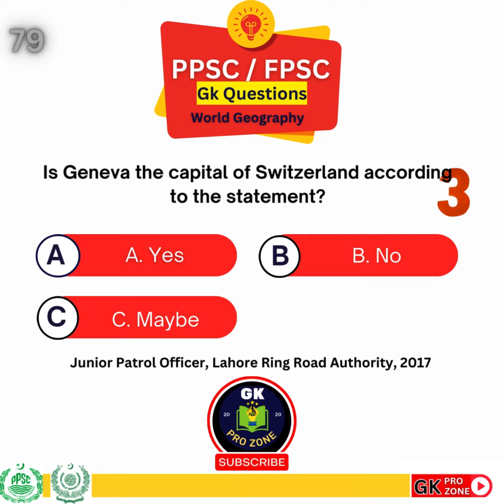GK Questions | Quiz | UPSC, PPSC, FPSC | World Geography | 13b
Hello Aspirants!

GK Questions | Quiz | UPSC, PPSC, FPSC | World Geography

Master General Knowledge Questions (Gk Questions) and dominate yourUPSC, PPSC, FPSC, Exams!

This video is your one-stop shop for memorizing  the most repeated  Gk Questions in  the form of MCQs that appeared in the past papers of  PPSC, FPSC, UPSC, NTS, etc. Perfect for World Geography and General Knowledge question sections.

Don't Miss Out on memorizing these Important facts of the World Geography  :
Statements:

Brush up on your  General Knowledge question (Gk Questions)  related to World Geography with these important General Knowledge questions (Gk Questions)   and facts for ppsc, fpsc, upsc, nts preparation. Learn them all in a minute and ace your exams!

World Geography by Khan Sir (for further explanation)
List of Straits in the World (on Wikipedia)

Join the ranks of successful exam-takers with GK Pro Zone – where success is not just a goal, but a guarantee!